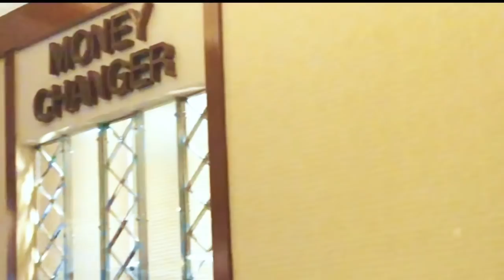Crazy Feeling Rich Asians